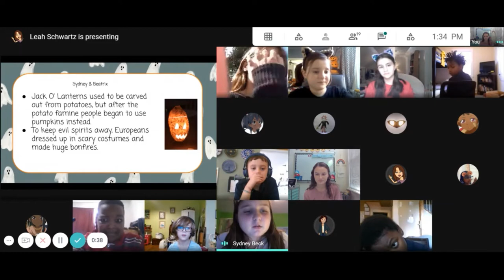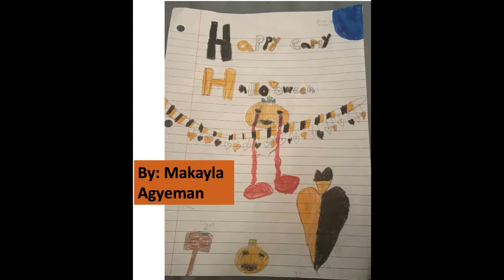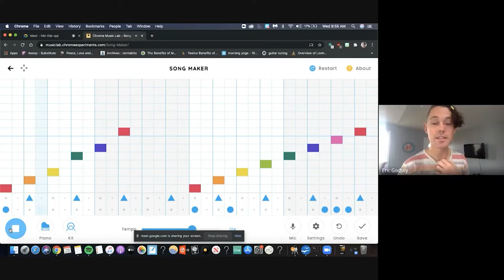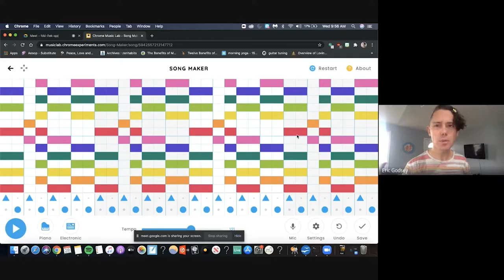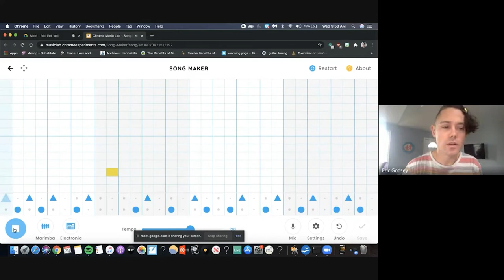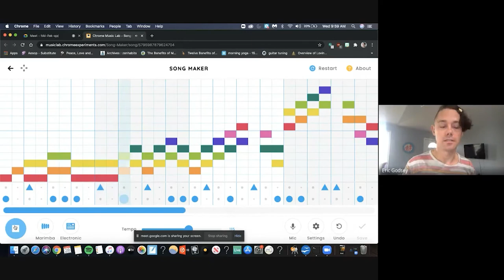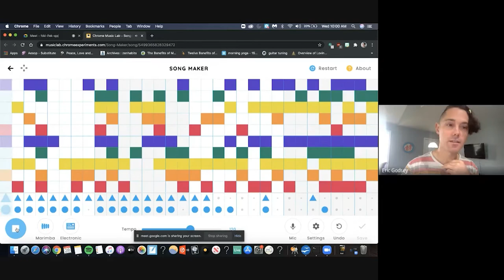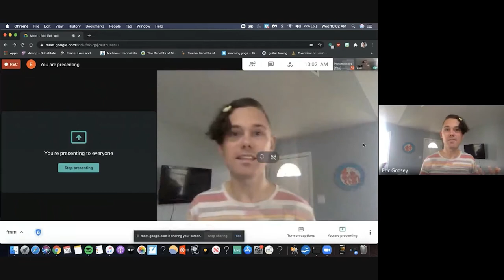PHSSA - Virtual - Friday Morning Meeting 10-30-20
Dr. A. - Principal
Mr. Burke - VIP Speech Teacher